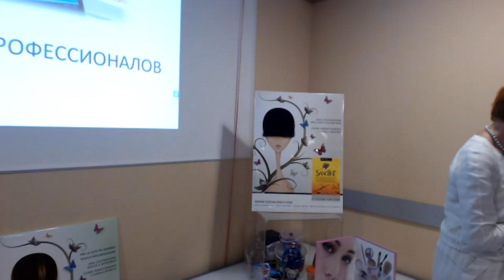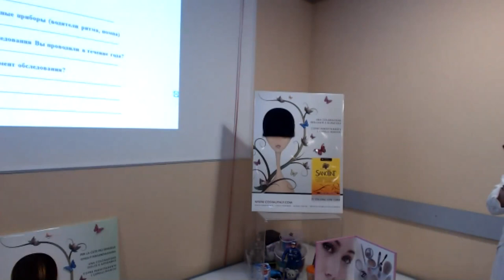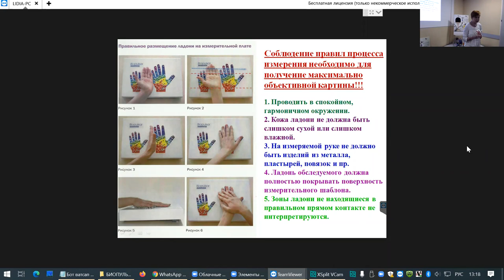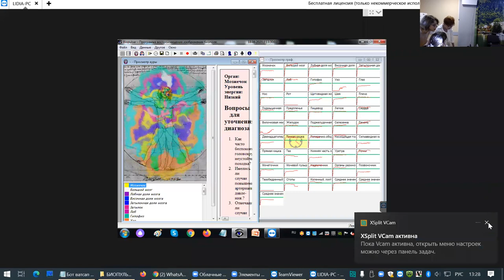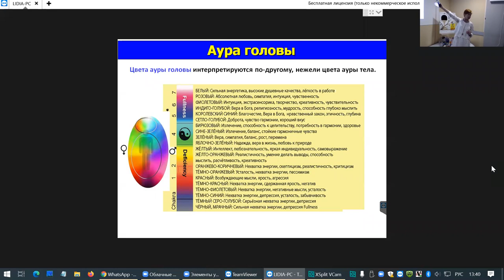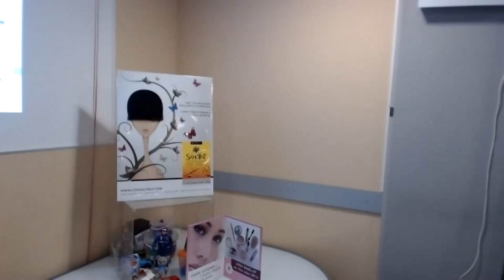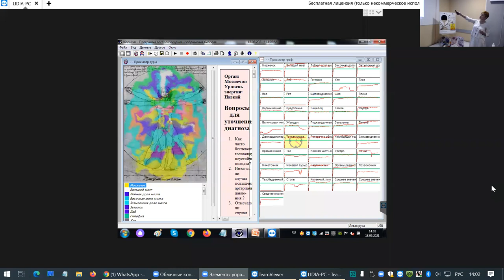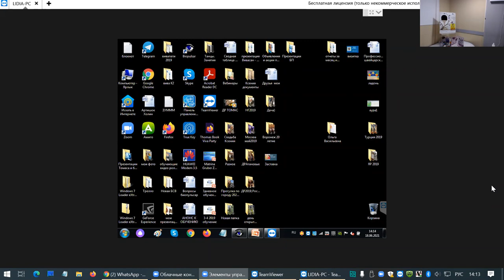Биопульсар как предупредить болезнь Экспресс диагностика организма День 1 часть 2